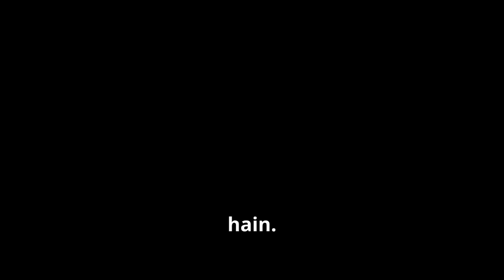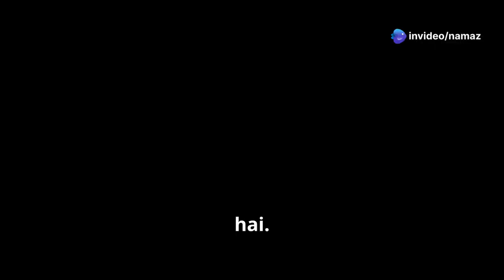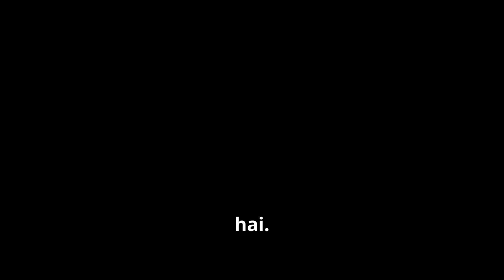Coral reefs: Biodiversity hotspots under threat.कोरल रीफ्स जैव विविधता के हॉटस्पॉट खतरे में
Coral Reefs: Biodiversity Hotspots Under Threat

Coral reefs, often referred to as the "rainforests of the sea," are among the most diverse and vibrant ecosystems on the planet. Stretching across less than 1% of the ocean floor, these underwater marvels support an estimated 25% of all marine species. From dazzling fish and sea turtles to microscopic organisms that sustain the food web, coral reefs are a cornerstone of marine biodiversity. However, these natural wonders are under severe threat, posing a grave risk to the ecological balance of our oceans.

The Importance of Coral Reefs
Coral reefs are more than just breathtaking underwater landscapes. They provide a wealth of ecological, economic, and cultural benefits:

Biodiversity: Coral reefs host a staggering variety of life, making them critical for maintaining oceanic health.
Coastal Protection: These natural barriers shield coastlines from storm surges and erosion, protecting millions of lives and properties.
Economic Value: Coral reefs contribute billions of dollars annually to global economies through tourism, fisheries, and medicinal research.
Carbon Sequestration: Reefs play a role in regulating carbon dioxide levels, mitigating the effects of climate change.
Threats to Coral Reefs
Despite their importance, coral reefs face unprecedented challenges:

Climate Change: Rising sea temperatures lead to coral bleaching, where corals expel the symbiotic algae that give them color and energy. Prolonged bleaching can result in coral death.
Pollution: Runoff from agriculture, plastic waste, and oil spills introduce toxins into reef ecosystems, smothering corals and poisoning marine life.
Overfishing: Destructive fishing practices, such as dynamite fishing and overharvesting, damage coral structures and disrupt marine populations.
Ocean Acidification: Increased CO2 absorption by oceans lowers pH levels, weakening coral skeletons and impeding their growth.
Coastal Development: Urbanization and infrastructure projects near coastlines destroy coral habitats and increase sedimentation.
The Ripple Effect of Reef Degradation
The decline of coral reefs has far-reaching consequences:

Loss of Marine Species: The extinction of reef-dependent species can destabilize entire marine ecosystems.
Economic Fallout: Communities reliant on reef-based tourism and fisheries face financial ruin.
Food Security Threats: The depletion of reef fish impacts millions who depend on seafood as a primary protein source.
Increased Vulnerability: Coastal communities lose their natural defense against storms, leading to higher disaster risks.
Steps to Protect Coral Reefs
Efforts to safeguard coral reefs are critical for their survival:

Combat Climate Change: Reducing greenhouse gas emissions and transitioning to renewable energy are essential to mitigate global warming.
Promote Sustainable Practices: Eco-friendly fishing and agricultural methods help reduce the pressure on coral ecosystems.
Marine Protected Areas (MPAs): Establishing MPAs ensures that reefs have safe zones free from human interference.
Public Awareness and Education: Informing communities about the importance of coral reefs fosters collective action to protect them.
Coral Restoration Projects: Innovative techniques like coral farming and artificial reef installations can aid in reef recovery.
Conclusion
Coral reefs are more than a visual spectacle; they are vital ecosystems that sustain marine life and human communities. The threats they face are monumental, but through concerted global efforts, we can ensure their survival for generations to come. Protecting coral reefs is not just an environmental imperative—it is a testament to humanity’s commitment to preserving the natural world that sustains us all.